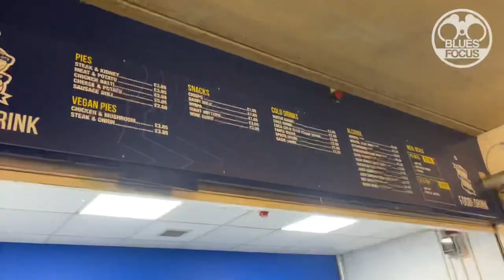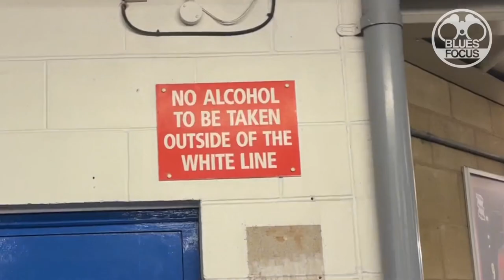DREADFUL GAME | Birmingham City 0-1 Blackburn Rovers | Blues Focus Matchday Vlog #031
One of the worst performances I've seen at the Blues in a long time. Well, not that long considering how boring the Millwall game earlier in the season was. Very few chances for both sides and the goal that ended up in the back of the net was far from anything special.

We're out of the FA Cup which you could see as a blessing, perhaps. Leicester would've been nice to have gone to again. It was a good away day last time, but we can now focus on the league and making sure we don't get dragged into another relegation battle, and if we are then making sure we don’t go down. We need some wins, simple as really.

Swansea next. Keep Right On 💙